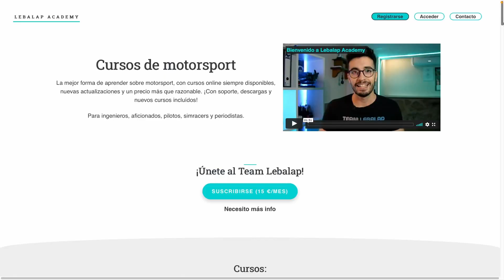🇧🇷 Autódromo José Carlos Pace (Interlagos) Pilotaje para F1 en '22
Aquí tenéis la guía para pilotar en el circuito de Brasil en el F1 22 y disfrutar aún más del Gran Premio brasileño 🤩

¡Fórmate conmigo en motorsport real y virtual!

📃 GUION:

0:00 Intro
0:15 Esquema
4:14 Sector 1
7:22 Sector 2
13:22 Sector 3

📚 LIBROS:

¡Aprende cómo funciona la Fórmula 1 con conceptos de fútbol! 👇